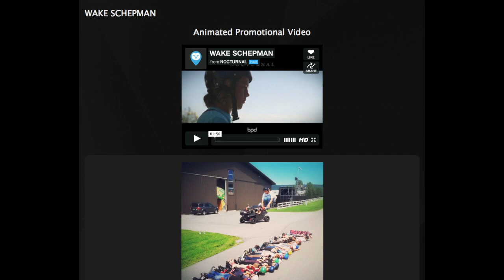Wake Schepman Clip of the Week #32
Clip of the week #32 by Wake Schepman